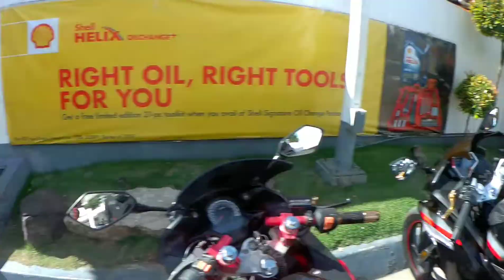FIRST 2020 RIDES GONE WRONG/trip to Mt. Manunggal/R-SBCR 2020 RIDES SSX200/GAMMA200/SIGMA250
trip to mt. manungal .. kinsa to naka ssx gamma or sigma dha nga cebu lang join na sa among group RSBCR  mga masters